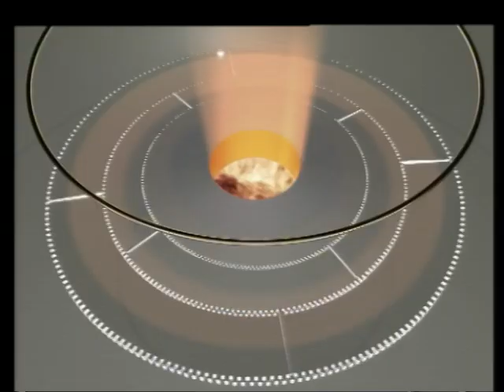"Sidha Prashna?"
RajuThapa's  "Sidha Prashna?". Nepal Television